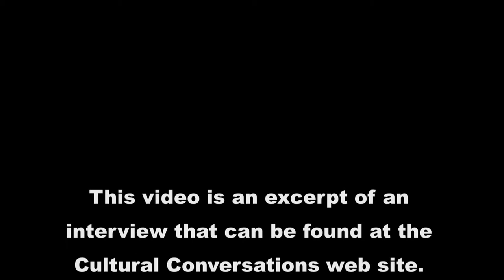Bert Flugelman in conversation with Peter Pinson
An excerpt of an interview with Australian sculptor, Bert Flugelman. For the full interview, go to the Cultural Conversations web

In this excerpt, Bert discusses the problems with installing a modern artwork in a heritage environment.